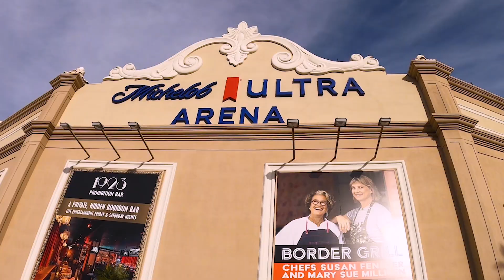NM State Women's Game 1 WAC Tournament Recap